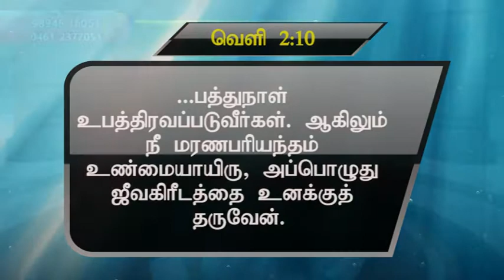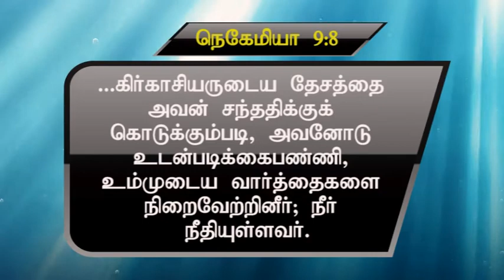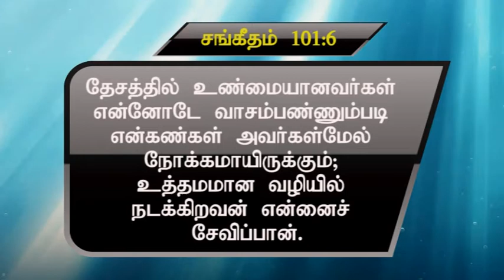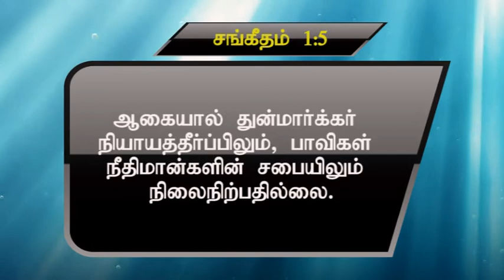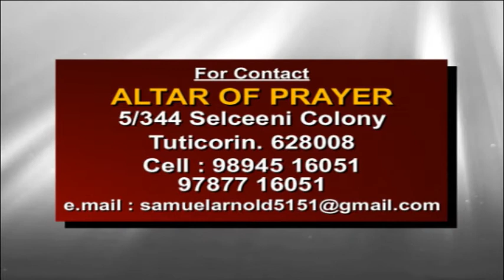SAM ARNOLD/FAITHFUL/உண்மையாயிரு/ALTAR OF PRAYER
BRO.SAM ARNOLD GOSPEL , CHRISTIAN MESSAGE AND WORSHIP